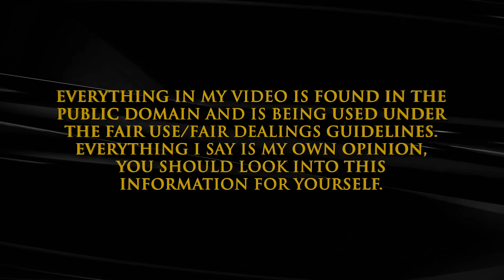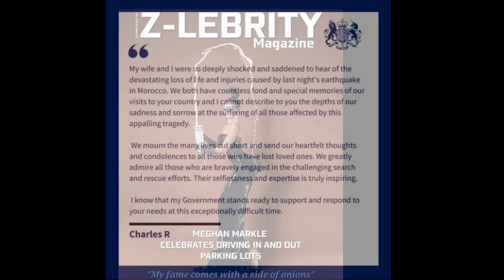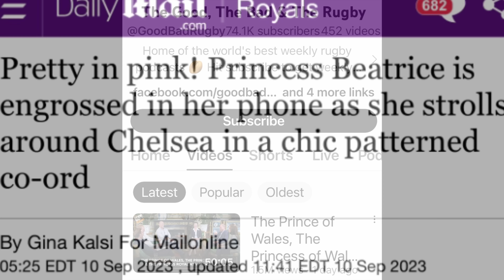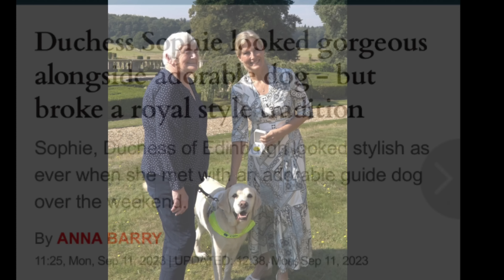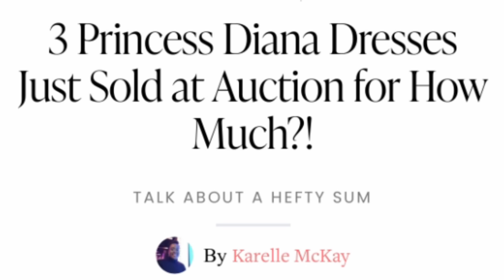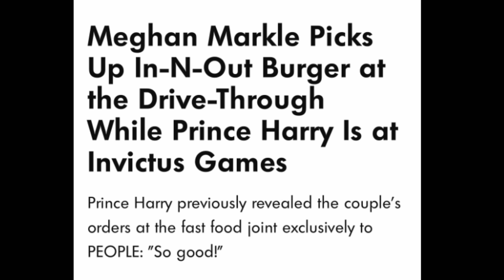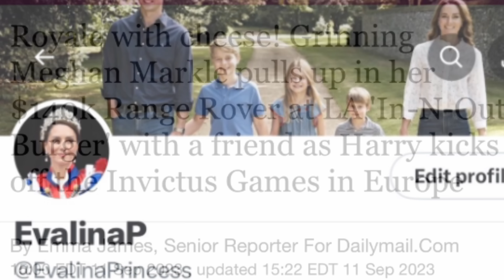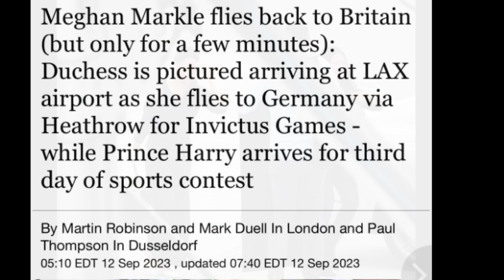The Royals are out and MASSIVE MULTIPLE Debunking's going on here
Sue Smith
655 H Fairview Rd
PMB # 103